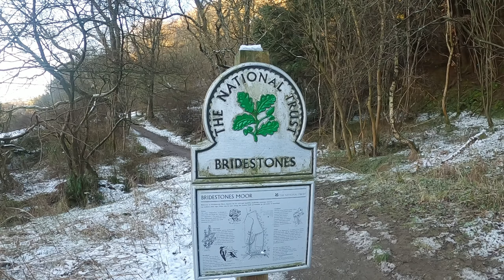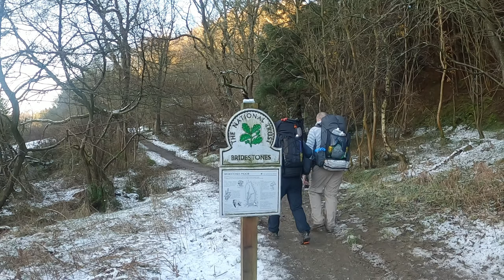Winter Wild Camp on the N Y M Dec 2020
Welcome back to the last video of the year. It seems an age since my last trip but managed to get a local one done before the year is out so sit back and enjoy. Happy new year to to you all . Here's to a better 2021.

Music